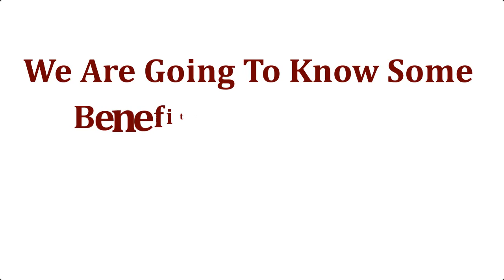Health Benefits Of Nectarine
Nectarine Benefits